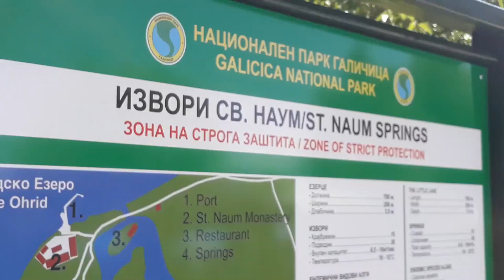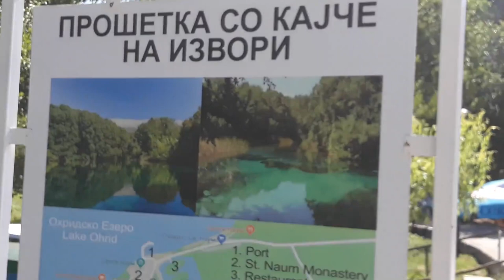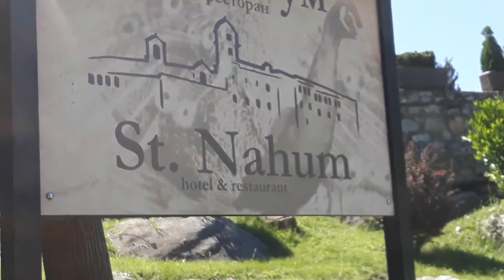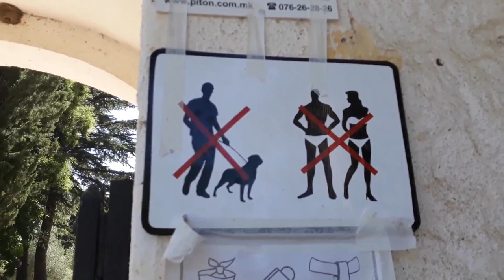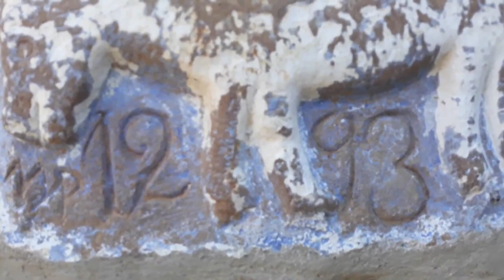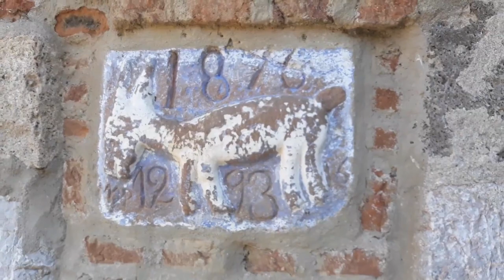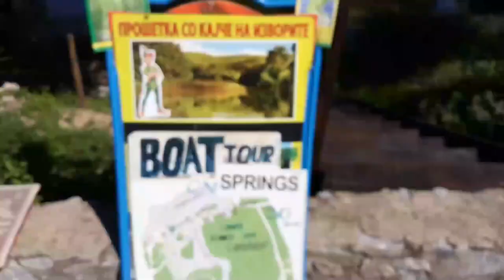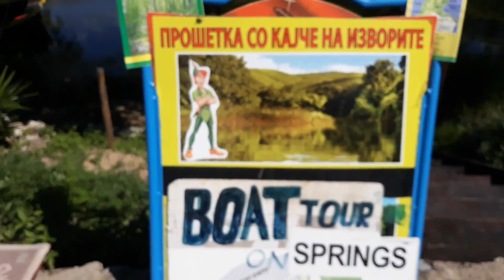Sv.Naum Monastery first build in 905 & Springs of Lake Ohrid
11:28 - 17:55  Monastery of St.Naum
11:44- 12:17 Amazing vintage wooden iron decoration door
19:38 - 20:50  Lovely Peacock
23:27 - 24:23  Lake Ohrid

The Monastery of St. Naum is a magnificently massive complex, located 29 kilometers south of Ohrid,. It is, without any doubt, one of the most attractive Macedonian tourist destinations. With a wonderful surrounding area, the St. Naum Monastery is a popular day trip where you can enjoy both nature and religious heritage.
The original monastery was built on this very same plateau, in 905 by Saint Naum of Ohrid himself. Taken down between the 11th and 13th century, the monastery was then rebuilt in the 16th century as the multidomed byzantine structure that you see today.
St. Naum of Ohrid (Sveti Naum in Macedonian), was a medieval scholar and writer, who together with Saint Clement continued the task of spreading Christianity among the Slavic speaking people of the region. Building upon the work of the sainted brothers Cyril and Methodius, St. Naum is associated with the creation of the Glagolitic and Cyrillic scripts.
Known as a living saint for the many miracles he performed, St. Naum of Ohrid died in 910, at the old age of 80, and was buried inside the monastery. Myths and legends say that you can bring your ear to the stone coffin and hear his heartbeat even today. The tourist guides, on the other hand, will tell you that it’s the water of Lake Ohrid crushing against the rock formation down below.
This is one of the first monuments of Slavic church architecture, built during byzantine times.
06:58 - 08:00 enther
08:19 - 09:15 garden inside monastery

Springs of Lake Ohrid
00:00 - 00:12 ambient
01:17 - 01:30 boat trip
01:34 - 01:50 Black Drim river

Stretching for several kilometers the site nearby is known as the springs. With huge pockets of water, changing color as the vegetation grows, it is one of the most surreal places in the Ohrid region .
The springs almost connect the two lakes under the Galicica Mountain, esnetially bringing water from the Lake of Prespa, feeding the Black Drin River (Black Drim). The area resembles South American swamps, only much more picturesque, with crystal clear water.

How to get to the Monastery of St. Naum
Arrive to the monastery with a boat.
Catch a bus from Ohrid
Or drive from Ohrid